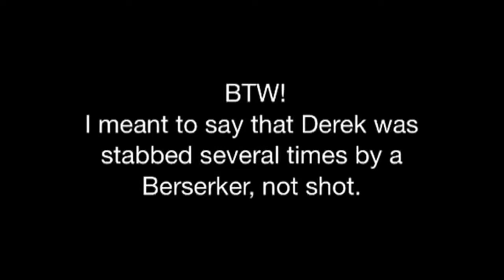Teen Wolf Season 4 Episode 12 "Smoke and Mirrors" Recap & Review